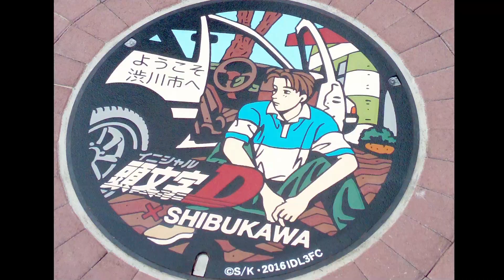イニシャルD スタンプラリー前編 方向音痴コドラと行く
頭文字Dのスタンプラリーにrally参戦で組んでいるドライバーの踏みッパと、コドラのもそで行って来た前編です。

〇この動画が気に入ったら、下記の「乙女のラリー珍道中」の再生リストもご覧ください。

〇スタンプラリーのアプリ：舞台巡り

〇筑波ジムカーナ場にてジムカーナ・ドリフト練習会を定期開催。次回は11月22日　日曜日。